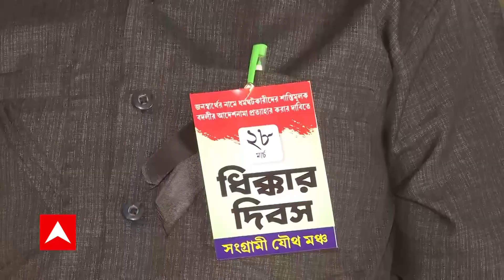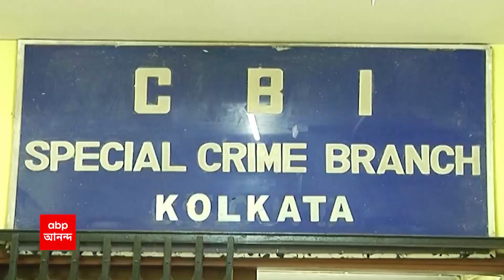DA Protest: ডিএ মঞ্চের ১০০ মিটার দূরেই অভিষেকের সভায় হাইকোর্টের সম্মতি | ABP Ananda LIVE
বকেয়া থেকে কেন্দ্রীয় বঞ্চনার অভিযোগ-কাল শহিদ মিনারে পরপর মেগা ইভেন্ট । বকেয়া ডিএ-র দাবিতে শহিদ মিনারে টানা আন্দোলনে সরকারি কর্মীরা । ডিএ মঞ্চের ১০০ মিটার দূরেই অভিষেকের সভায় হাইকোর্টের সম্মতি । শর্তসাপেক্ষে টিএমসিপির সভায় ছাড়পত্র বিচারপতি রাজাশেখর মান্থার । সিসিটিভি দিয়ে সব গুরুত্বপূর্ণ জায়গা মুড়ে ফেলার নির্দেশ হাইকোর্টের